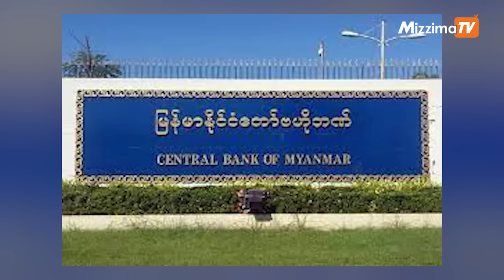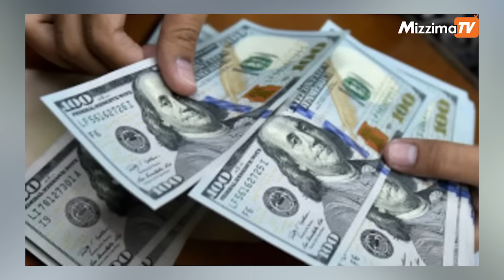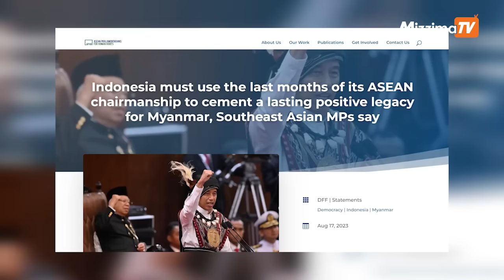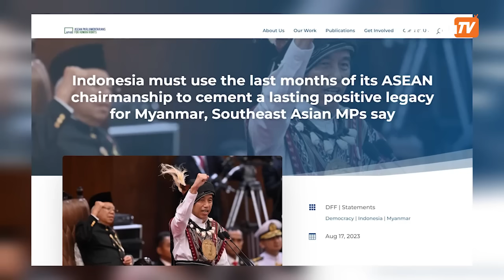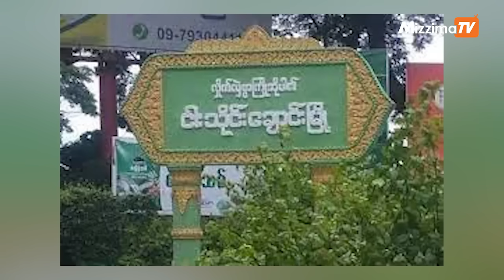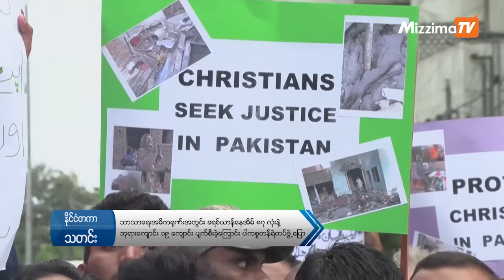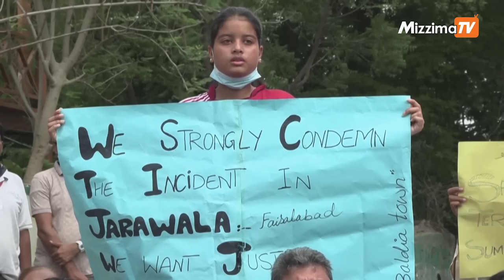သြဂုတ်လ (၂၁)ရက်၊ ညနေ ၄ နာရီ Mizzima News Hour မဇ္ဈိမသတင်းအစီအစဉ်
01:03 − ခွင့်ပြုချက်မရှိဘဲ နိုင်ငံခြားငွေ လက်ဝယ်ကိုင်ဆောင်ပါက အရေးယူမယ်လို့ စစ်ကောင်စီ ဗဟိုဘဏ်ပြောတဲ့သတင်း

02:49 − မြဝတီ-ကော့ကရိတ် အာရှလမ်းမှာ အိမ်စီးကားနဲ့ ဆိုင်ကယ်တွေကို အချိန်ပိုင်း သွားလာခွင့်ပြုတဲ့သတင်း

04:00 − ခပုလောအခြေစိုက်  ခလရ(၂၈၅)မှ လက်နက်ကြီးပစ်ခတ်မှုကြောင့် အသက် ၇၀ ကျော် အမျိုးသမီးကြီး သေဆုံးပြီး ၃ ဦး ဒဏ်ရာရတဲ့သတင်းနဲ့

08:11 − ငါးသိုင်းချောင်းမြို့မှာ PDF ၂ ဦးဖမ်းမိထားတယ်လို့ စစ်ကောင်စီသတင်းလွှင့်ပြီး ဒေသခံအချို့ကို လိုက် ဖမ်းနေတဲ့သတင်းအပါအဝင် တခြား အရေးကြီးသတင်းတွေနဲ့  စိတ်ဝင်စားဖွယ်သတင်း တွေကို တင်ဆက်ပေးသွားမှာပါ။